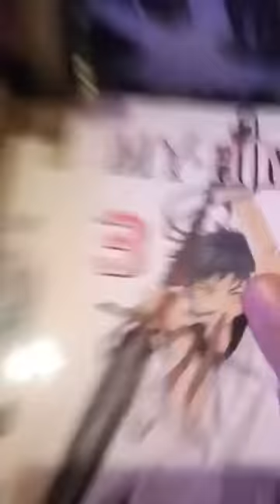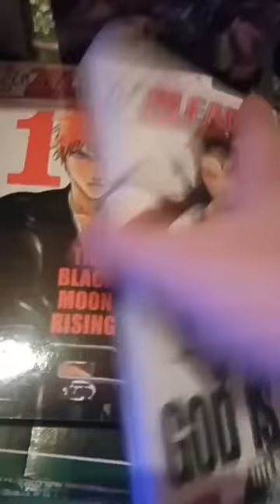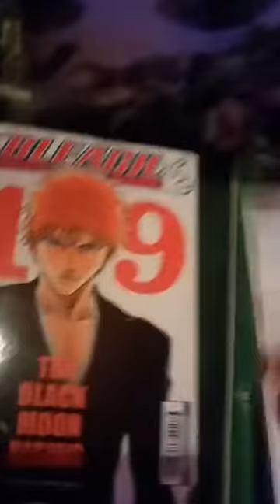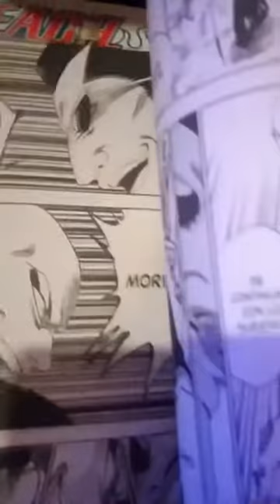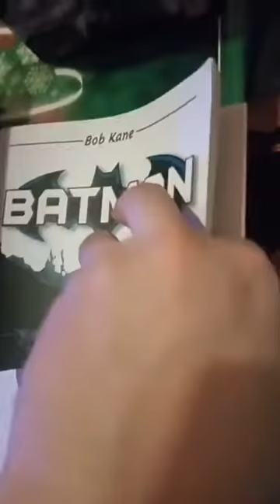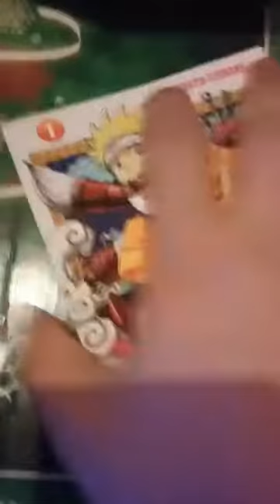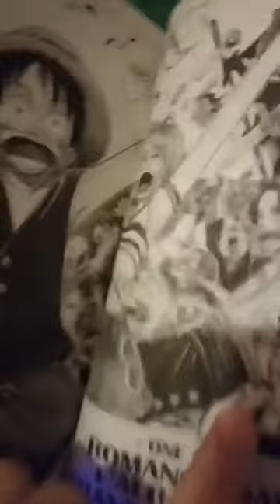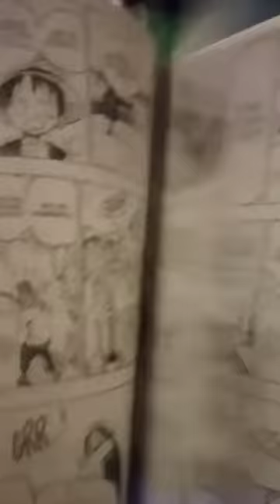[RDC] Especial Re-Unboxing de Mangas - Parte 1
Derechito al vicio!!! Somos RDC Cine y volvemos a compartirles un Record de Instagram (que nos borraron en nuestro anterior canal) donde veremos la primera parte de este raro ReUnboxing de mangas y comics de hace años.

Continua en el siguiente video, no te lo pierdas!!! :D